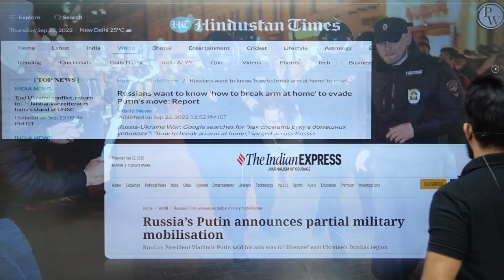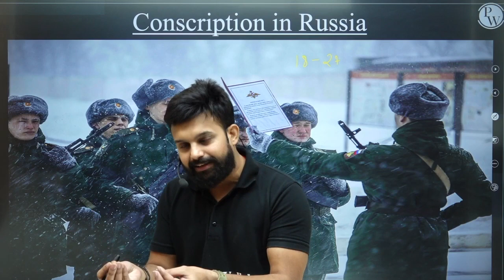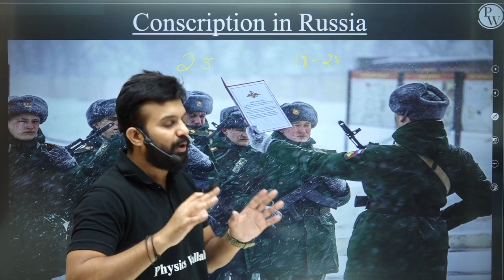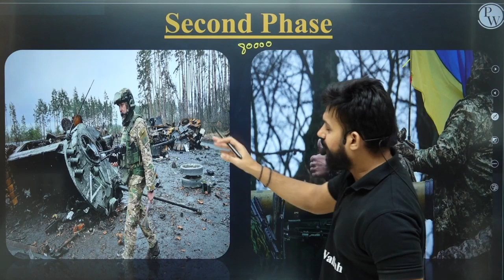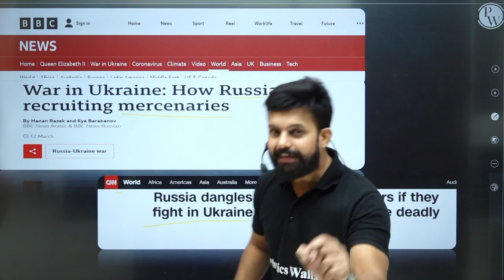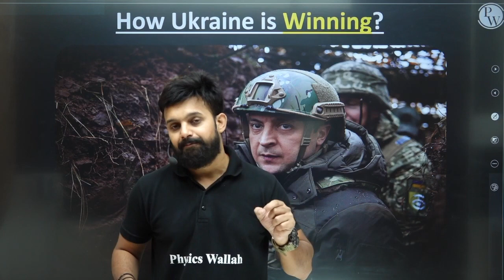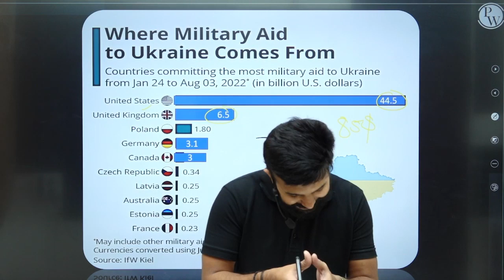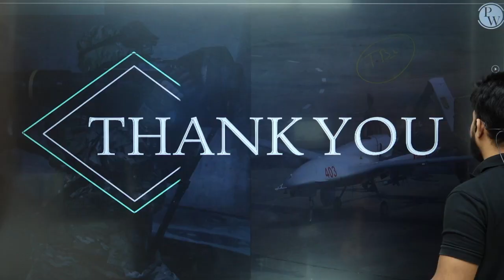Why Russians Are Trying to Flee Out of The Country? 🧐 Russia - Ukraine War at It's Peak 🧐